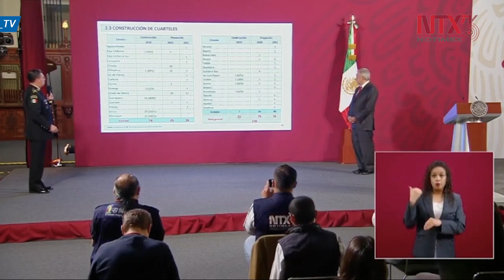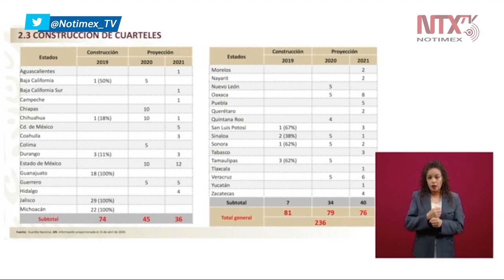La meta a tres años es tener 50 mil elementos reclutados de la Guardia Nacional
«La meta a tres años es tener 50 mil elementos reclutados, en 2019 se llegó a 21,170 uniformados; y el avance en este de 2020 es de 6,373 reclutados», señaló el comandante de la Guardia Nacional, Luis Rodríguez Bucio.